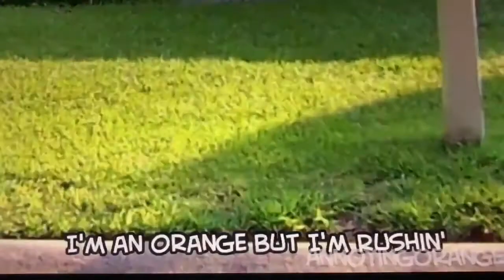Friend Like Me (Samuel Viet Dinh Version)